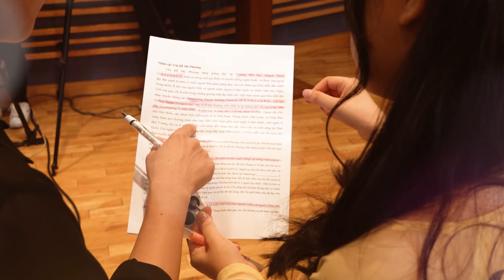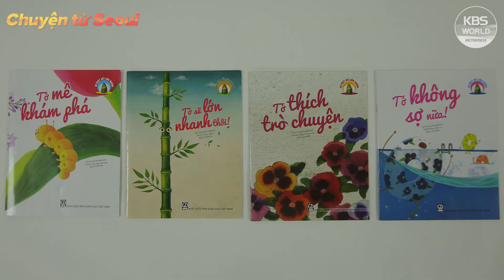Yang Seung-suk, tác giả seri truyện thiếu nhi "Bí mật của sự vật (사물의 비밀)", 베트남으로 판권을 수출하신 동화작가 양승숙님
[Nhà văn Yang Seung-sook xuất bản bộ sách thiếu nhi tại Việt Nam]

Yang Seung-sook là tác giả của bộ sách thiếu nhi nổi tiếng “사물의 비밀” (tạm dịch là “Bí mật của sự vật”) tại Hàn Quốc. Khi biết được mình bị mắc bệnh ung thư, sợ rằng bản thân không thể tiếp tục ở bên con gái nên cô đã quyết định sáng tác bộ truyện này để thay lời dạy của mẹ chuẩn bị cho con hành trang để bước vào đời. Bộ sách gồm 51 cuốn truyện đã xuất bản và 40 cuốn truyện đang được hoàn thiện, có nhân vật chính là các sự vật xung quanh chúng ta, với thông điệp cổ vũ người đọc đừng e sợ thất bại, hãy thử thách bản thân để thực hiện ước mơ của mình.

Nhân dịp cùng Viện xúc tiến công nghiệp văn hóa xuất bản Hàn Quốc (KPIPA) đến thăm Việt Nam, nhà văn Yang Seung-sook đã đến gặp gõ các nhà xuất bản trong nước để bày tỏ nguyện vọng xuất bản sách thiếu nhi Việt Nam tại Hàn Quốc. Tuy nhiên, do trình độ minh họa của Việt Nam chưa thể đáp ứng, cộng thêm không thể tìm được tác giả Việt Nam phù hợp, dự án này đã không thành công. Mặc dù vậy, phía Việt Nam đã đề nghị mua bản quyền 4 cuốn truyện trong bộ sách “사물의 비밀” (tạm dịch là “Bí mật của sự vật”) của cô để xuất bản tại Việt Nam với tên gọi “Bí mật để lớn khôn” vì cho rằng đây là những tác phẩm phù hợp với tình cảm của người Việt. 4 cuốn truyện này là các cuốn "Tớ mê khám phá" kể về bí mật của sâu bướm, "Tớ sẽ lớn nhanh thôi " về bí mật của cây tre, "Tớ không sợ nữa" về bí mật chiếc phao trong suốt có hình bông hoa ở bể bơi, và “Tớ thích trò chuyện” nói về bí mật của hoa Păng xê.

코로나 방역수칙을 준수하며 촬영을 진행하였습니다.
Chúng tôi đã tuân thủ nguyên tắc phòng dịch trong quá trình quay hình.

Tất cả những hành vi tự ý sao chép, đăng tải, phát tán nội dung chưa có sự đồng ý của KBS sẽ bị coi là vi phạm bản quyền và bị xử lý theo quy định của pháp luật.